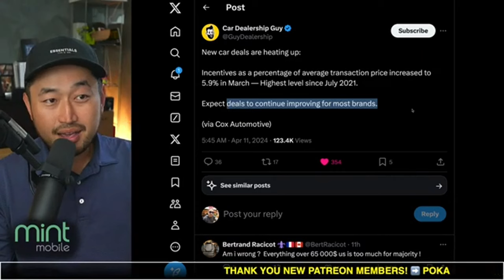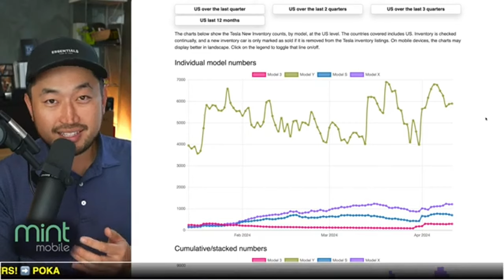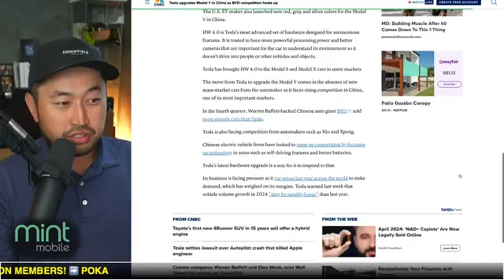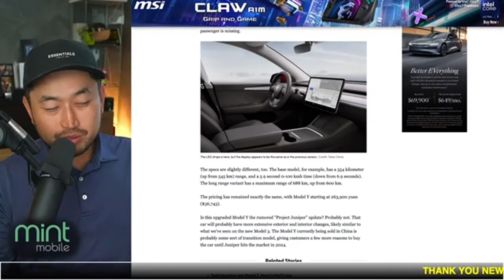Don't Buy a Tesla Right Now! | Upcoming Changes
✅CHECK OUT Tenet's EV-ONLY Financing ⬇️
Looking for Lowest Tesla Monthly Payment?